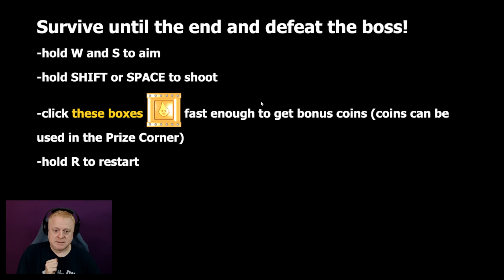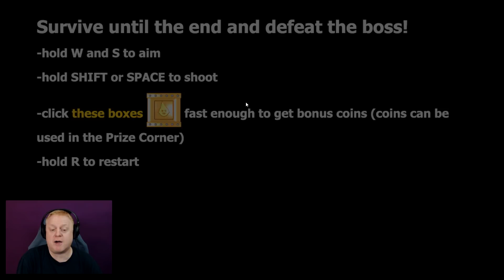I'LL SAVE YOU LOLBIT | BABY'S NIGHTMARE CIRCUS BIKE FIGHTER | LEVEL 1 AND 2 | PRIZE CORNER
About my channel - I do not swear in my videos. It focuses on delivering a fun time no matter what type of game i am playing. I try my best to make each video acceptable for all ages.